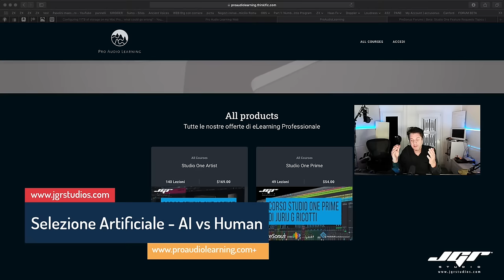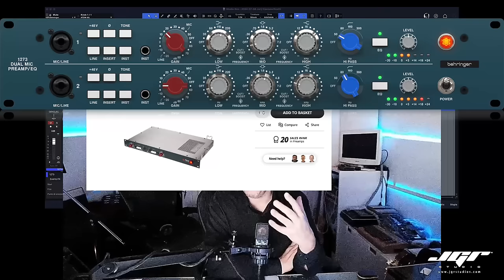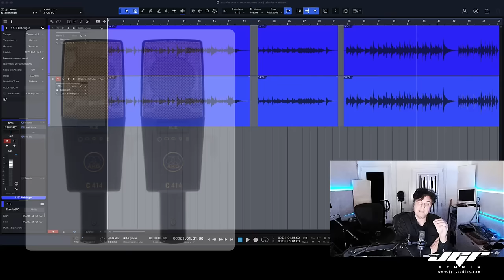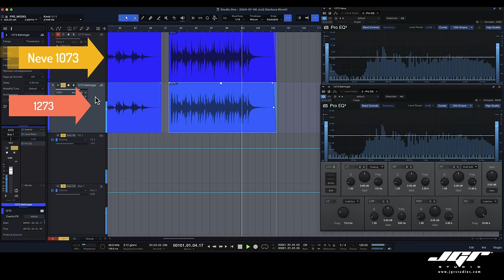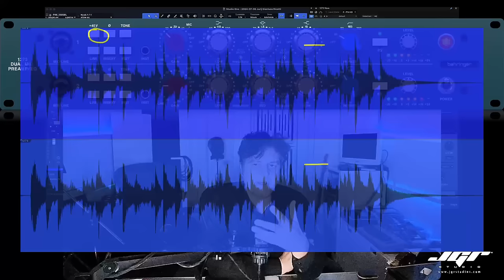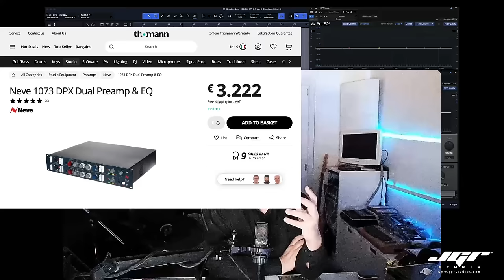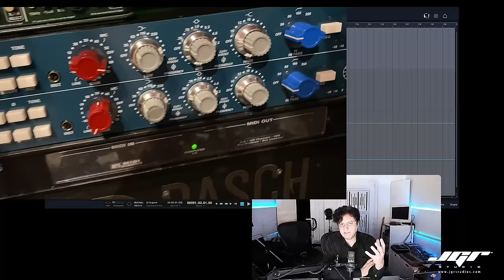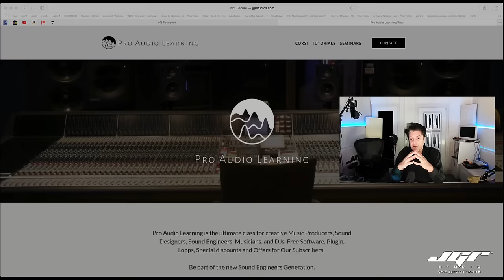Behringer 1273-KT Audio Test e Considerazioni vs Neve 1073DPX ITA